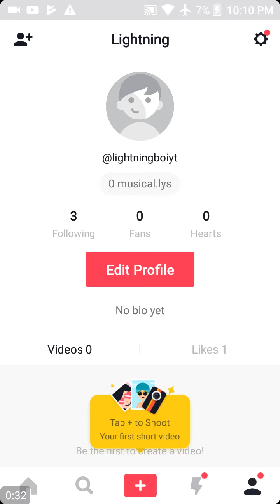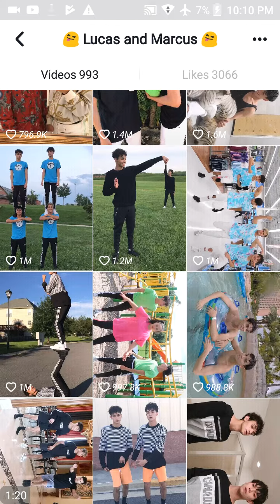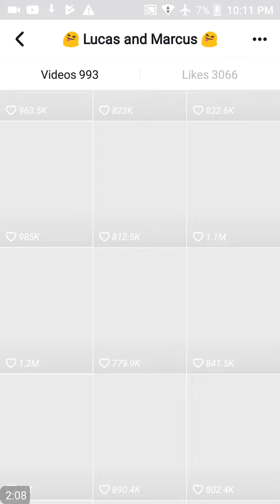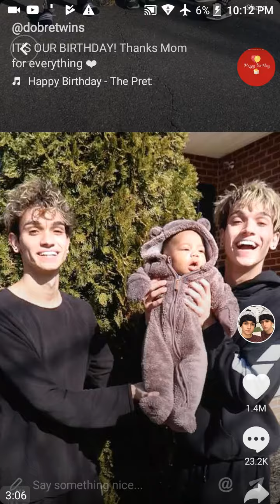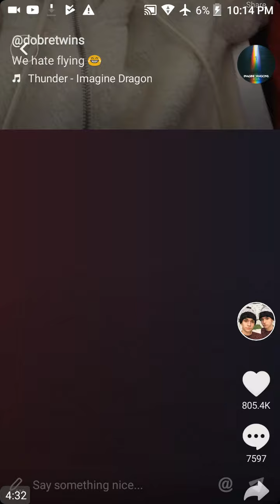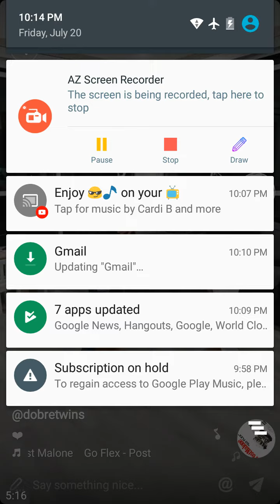Time for music